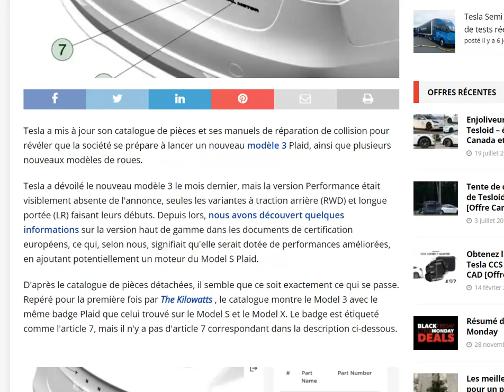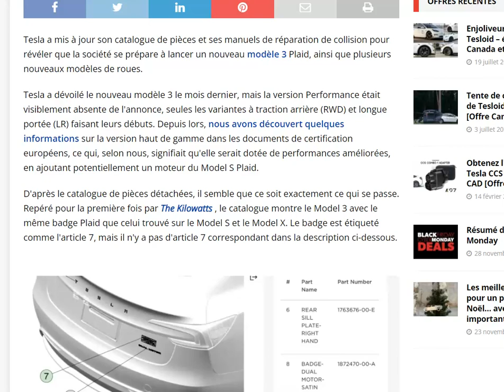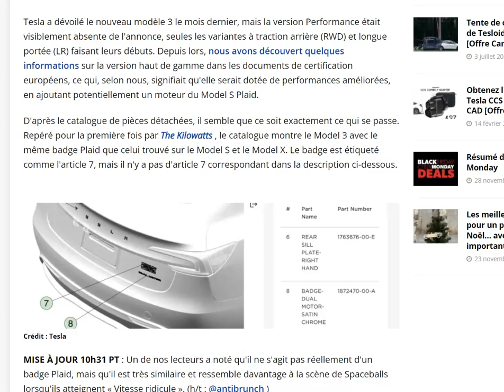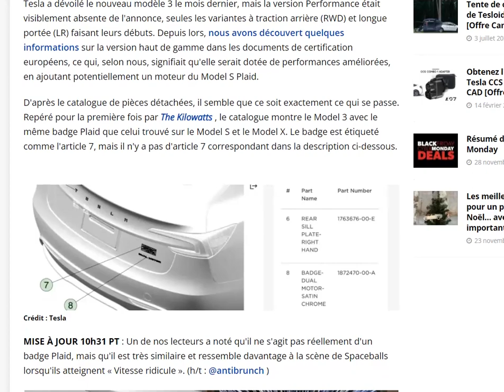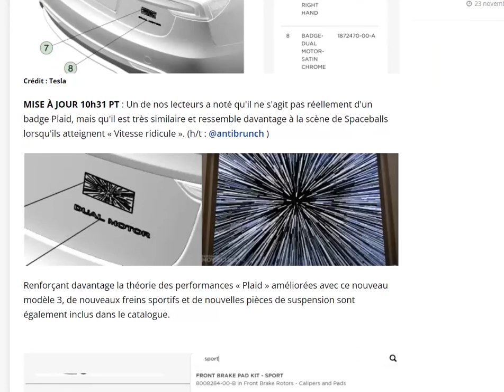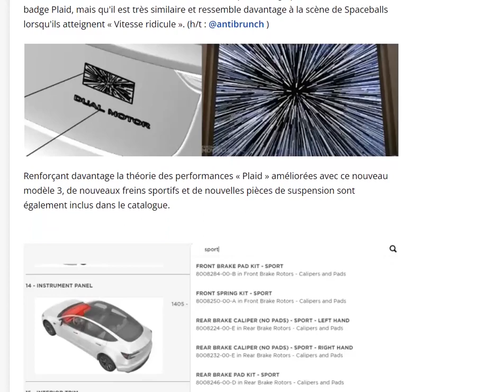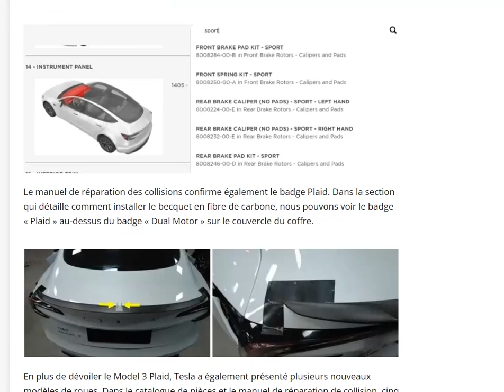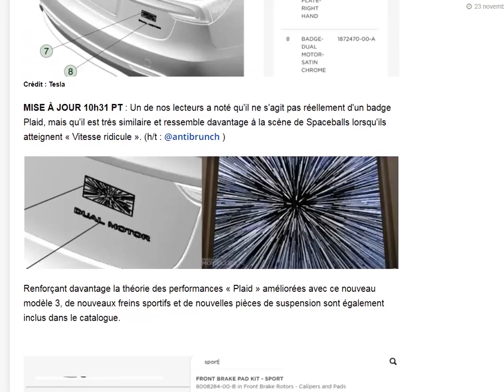La Tesla Model 3 Plaid se dévoile peu à peu... via le catalogue de pièces détachées !